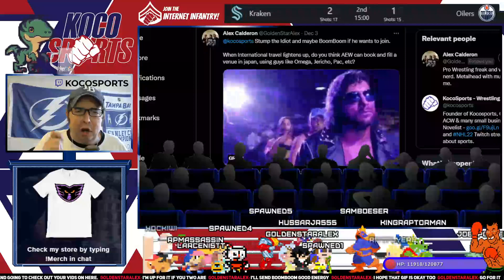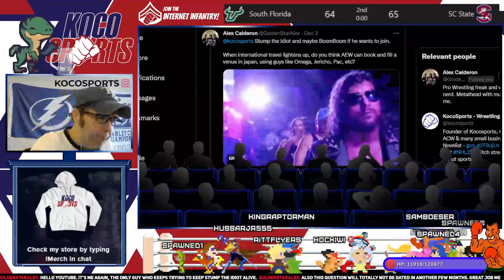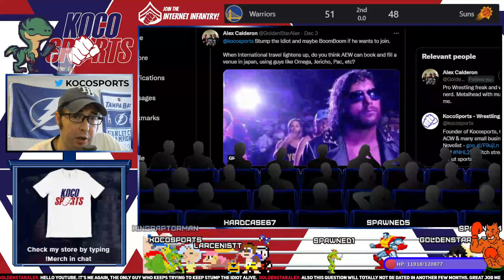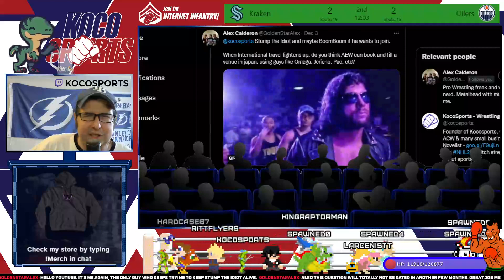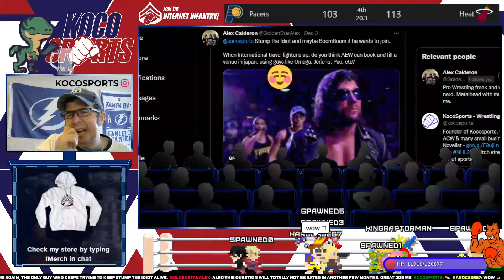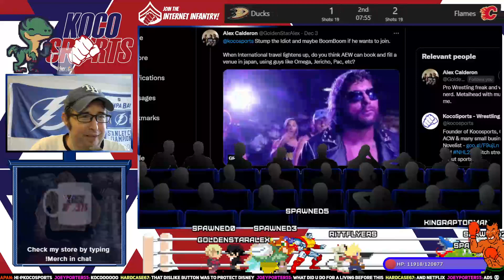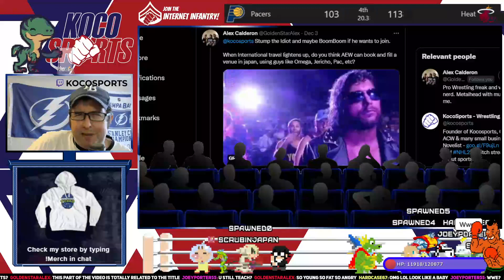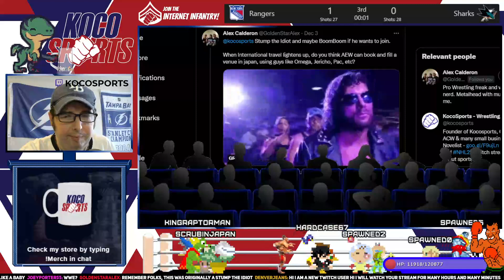Stump The Idiot - In the future do you see AEW going to Japan? & More - From GoldenStarAlex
Koco's Corner - Dave Koco gives his thoughts on Todays Combat Sports Headlines.